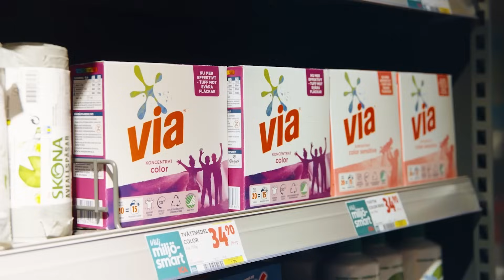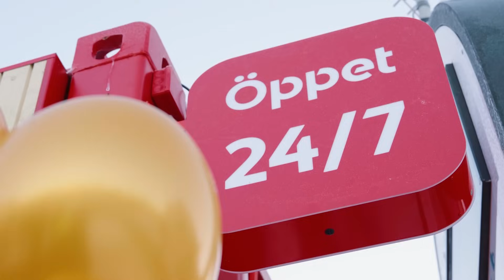Presskonferens efter Färjestad BK - Leksands IF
Charles Berglund och Tomas Mitell gav sin syn på matchen som Färjestad vann med 5-0 (2-0, 1-0, 2-0) inför 8 250 åskådare i Löfbergs Arena.